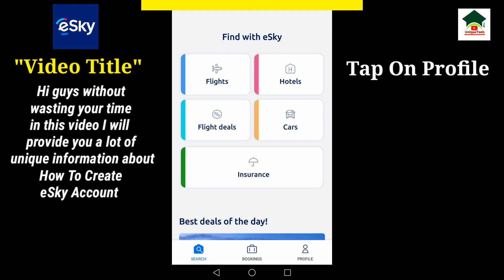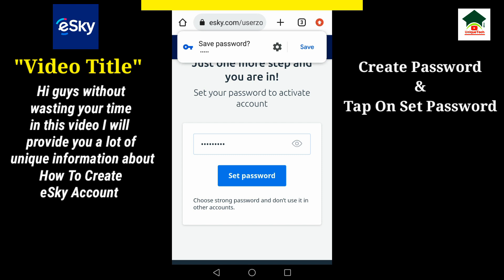How to create esky account||Unique tech 55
Assalam-O-Alikum Unique Tech Family.In this video I will tell you about How to create esky account.Hope you guys enjoy the video and give a like If you enjoy the video And also subscribe to my channel to get more informative videos like this.

                              Take Care
                              Allah Hafiz